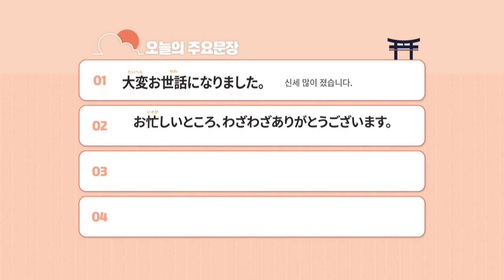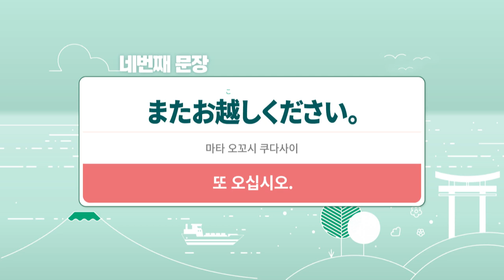2019 배워봅서 관광일본어 - 15강